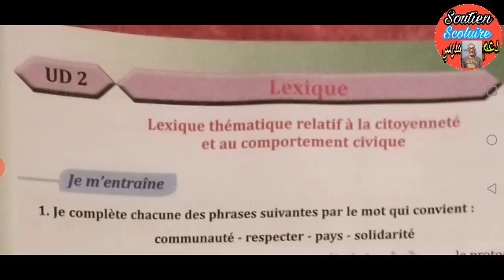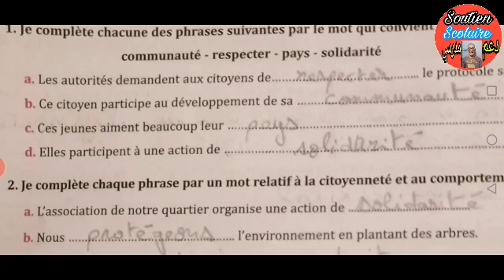PARCOURS FRANÇAIS 6ÈME ANNÉE PRIMAIRE 2021 PAGE 68 LEXIQUE THÉMATIQUE RELATIF À LA CYTOYENETE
le futur simple des verbes du 1er et 2ème groupe,
parcours français 6ème année primaire 2021 communication,المستوى السادس ابتدائي الفرنسية,